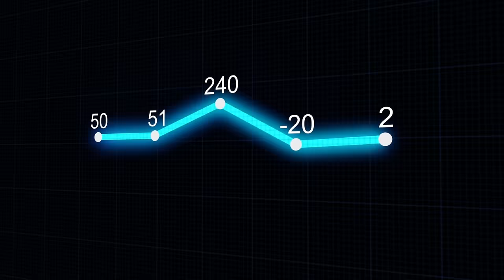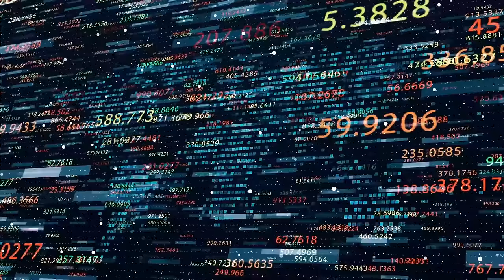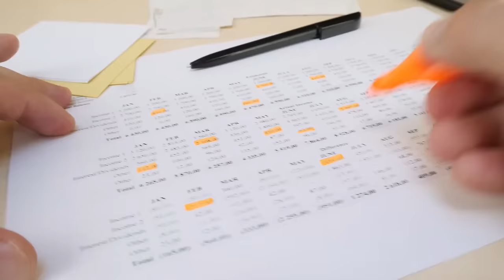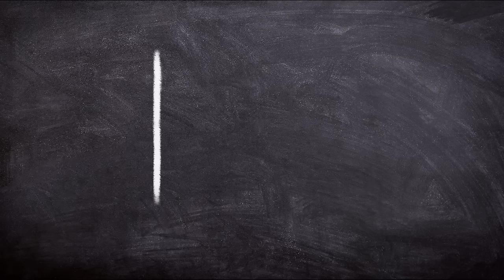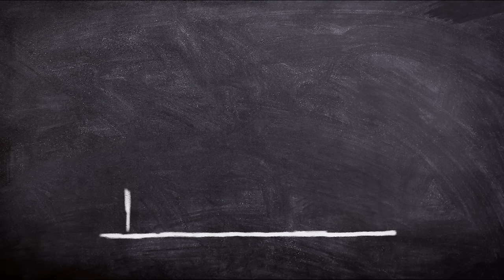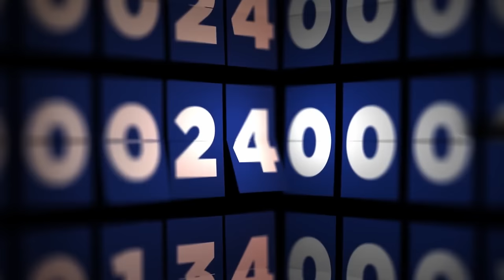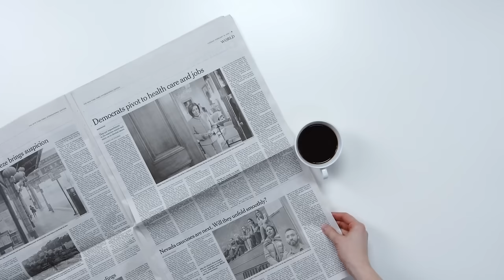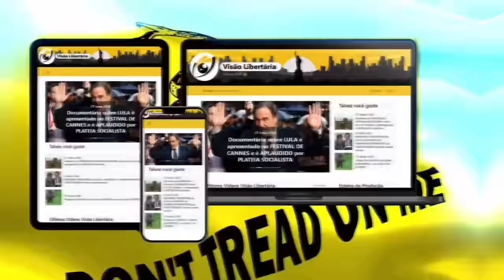MULHERES pagam MAIS JUROS em EMPRÉSTIMOS e FINANCIAMENTOS: Mas será o MACHISMO？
Ajude o canal:

16vmNcrA4Mvf7CaRLirAmpnjz1ZH3bWNkQ (Bitcoin)